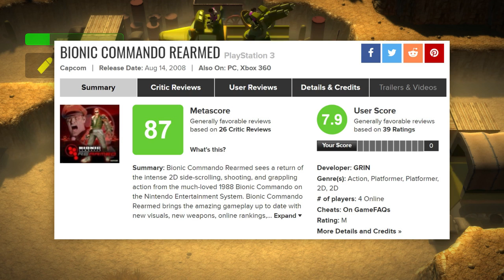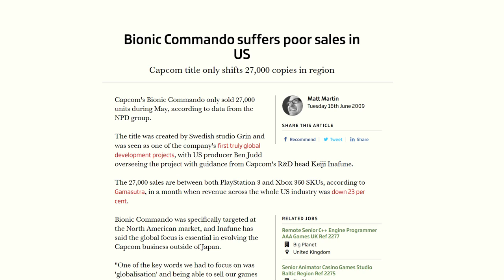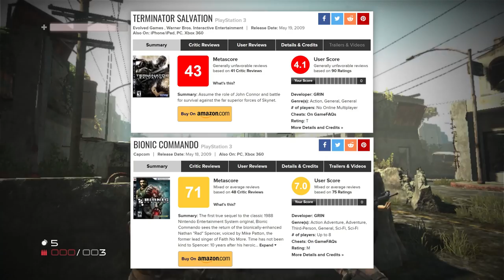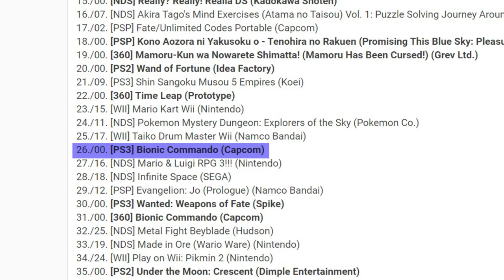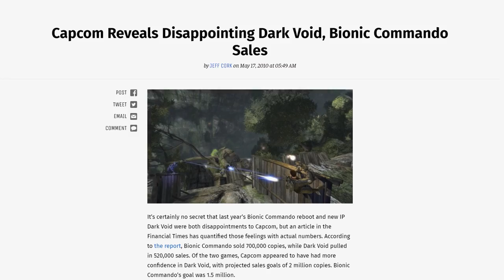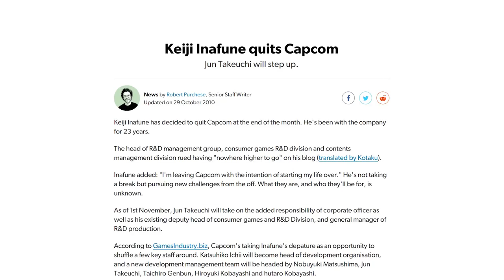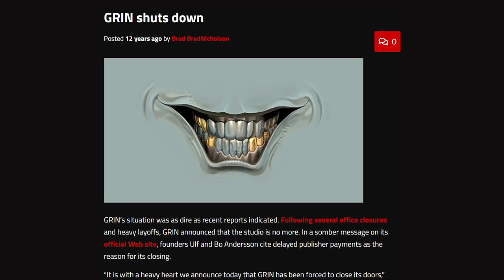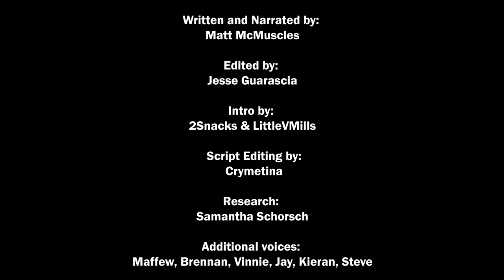Bionic Commando (2009) - What Happened?